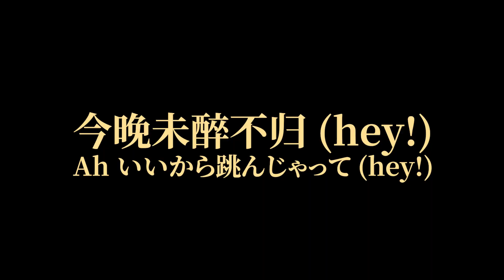【Anime Jazz】Party!! feat. 长乐Raku (Delicious in Dungeon)